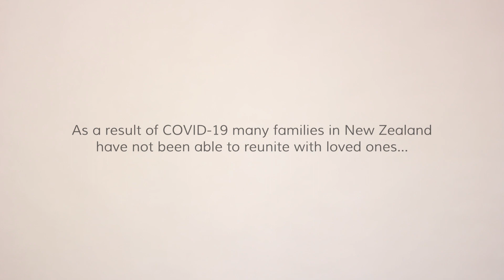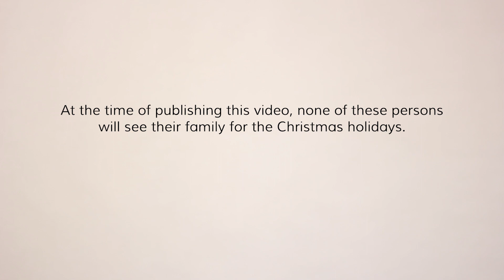Help Families Reunite New Zealand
This video is dedicated to all those who have not seen their spouses/wives/husbands/partners/children in such a long time due to the pandemic. There is definitely no hope to see them for the Christmas holidays, but keep your heads up and let us strive for a brighter 2021. Spreading love to all.